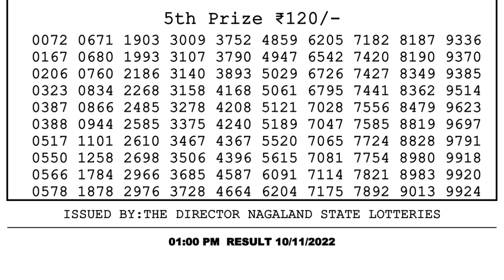Dear Lottery Sambad 1pm today 10.11.22 Nagaland State Lottery Result